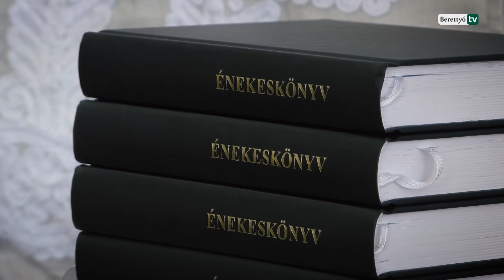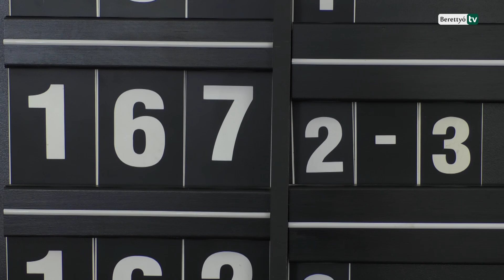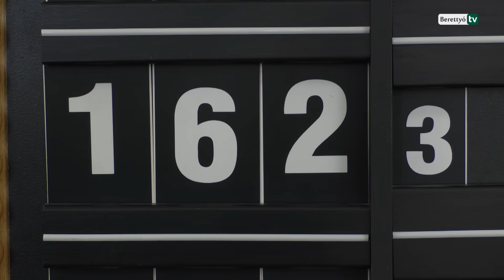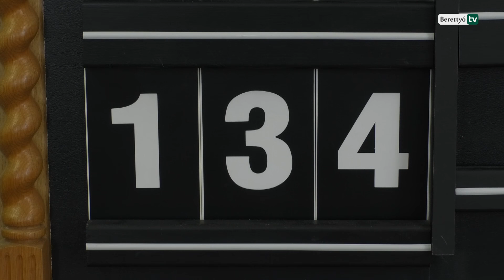A Berettyóújfalui Református Egyházközség május 3-i anyák napi Istentisztelete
A Berettyó Televízióban most vasárnap (május 3.) anyák napján délelőtt 9 órától sugározzuk a Berettyóújfalui Református Egyházközség istentiszteletét. Az istentisztelet ezzel egy időben elérhetővé válik a Berettyó Televízió Facebook oldalán is.